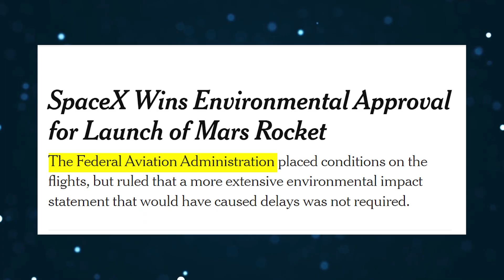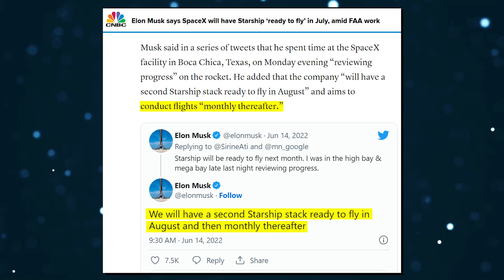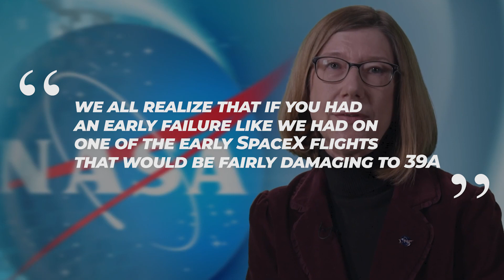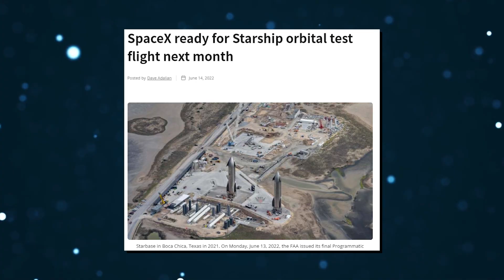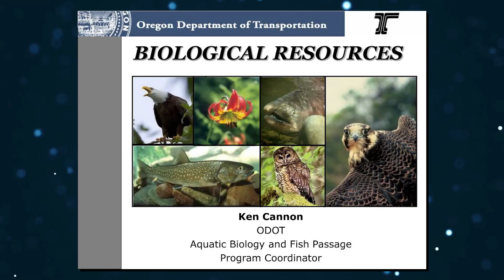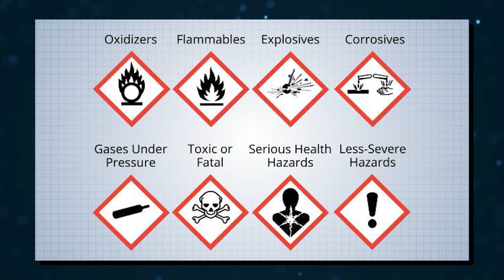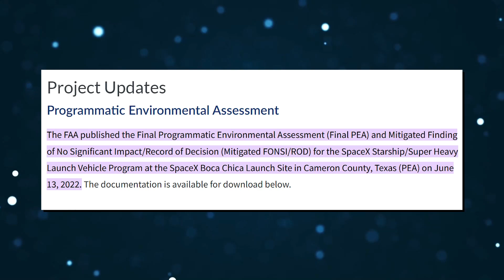SpaceX Is FINALLY Launching Starship To Orbit In July 2022!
SpaceX Is FINALLY Launching Starship To Orbit In July 2022! | The Super Heavy is the lower stage of the most powerful rocket ever built, the Starship. However, despite the massive size and incredible amount of thrust it produces, the booster has never been involved in an orbital launch!

SpaceX, the company designing and testing the Starship, has made numerous updates and added new features to enable the Super Heavy to  finally launch  to orbit as early as June 2022!
What is new on the Super Heavy booster, how powerful is the rocket now, and how is SpaceX testing the mighty booster? The Super Heavy section of SpaceX’s Starship is a huge feat of engineering and kudos must be given   to Elon Musk for even daring to attempt to build such a massive structure!

It is certainly no easy task to develop and test new rockets. However, if you want to do so with reusable rockets, then everything get’s eeven complexer, but the Complexity is definitely not going to Stop Elon Musk, who’s aim is to colonize the planet Mars with the Help of the Newest Most Powerful Rocket, The Startship. The Stage on the Bottom Part of the Rocket is going to be The Super Heavy, which currently to this day hasn’t had an orbital flight yet. However now everything seems to be set for spacex to finally roll out the Super Heavy after making some distinct changes on the current version. What new Features are the Super Heavy Boosters offering and just How powerful are they now? Watch till the end to get all the newest updates regarding the Upcoming Super Heavy Orbital Launch. Elon Musk isn’t the first person trying to build ginormous Rockets, but he is for certain the first person to try to build a completely many times reusable rocket this size. His current mission is to bring down the cost of spaceflight and space exploration to the minimum, so maybe even one day you watching this video can enjoy a space holiday with spacex. The most favorable Planet for becoming a multiplanetary species right now is Mars, that’s why Musk is targeting Mars to start a new independent colony with voluntary recruiters to enhance the probability of humanity’s survival. The first step is going to be the transportation of the Space Explorers and the tons of supplies they are going to need, alongside the needed equipment. The Starship is going to be perfect for this task, a Rocket capable of lifting more up to 150 tons of payload to orbit. The Starship is divided in two stages. The Lower Stage know as the Super Heavy, and the Upper Stage the Starship itself. The Super Heavy might be not as complex at the Starship, it is still unprecedented. SpaceX has the unusual plan to land the boosters on gigantic mechanical arms attached to a special build tower the size of a small skyscraper. The biggest difference of the Super Heavy compared to other rockets spacex has produced before, is the enormous size of the super heavy, we are looking at a structure measuring almost 70 meters, nearly double the size of the falcon 9 or falcon heavy rocket. It can store at least six or seven times the amount or propellant as the Falcon 9 and about two to three times as much as the Falcon Heavy. However, Spacex is now testing a new prototype for the Super heavy Booster. B7 or Booster 7. Musk said on Twitter that SpaceX is no longer using the SN20 Prototype and B4 Booster for the planned orbital flight, but rather the new prototypes. The B7 Booster is the first to carry 33 new version 2 Raptor Engines, the version before only had 29. The New Raptor V2 Version has a simpler design then the original version, making it easier for building and installing, but also operating. The new Version is boosting the maximum thrust from 185 tons to 230 tons with the super heavy b7 fitted, so with a super heavy stacked with all 33 raptor v2 engines would be capable of operating or producing 40% more thrust compared to the old B4 Booster. Of course the b4.